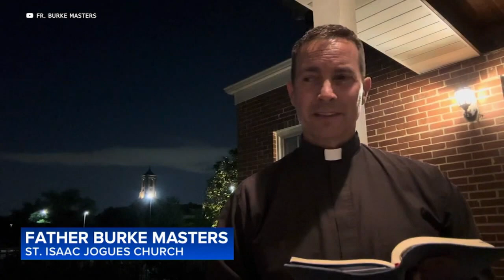'Tremendous loss': Family remembers teen who died after car crashed into Hinsdale sub shop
Sean Richards, 14, has died from his injuries after a car crashed into Fontano's in Hinsdale on Monday. FULL STORY